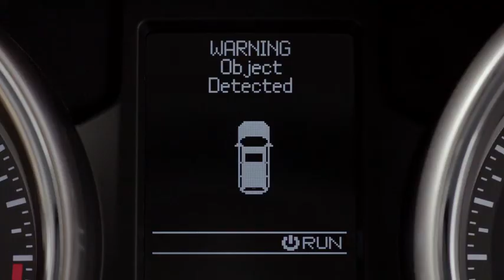Jeep - The Most